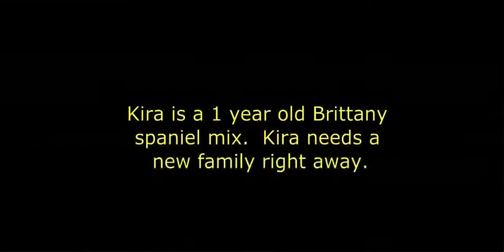Kira GP A117517 Movie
Kira is an adorable Brittany spaniel mix!